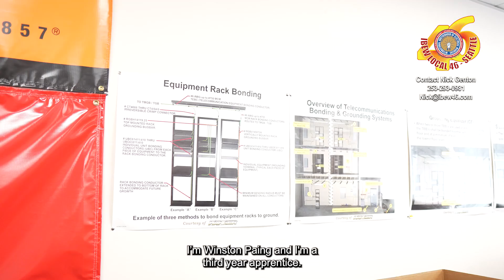Meet Winston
💪🏼🔌 Third year apprentice Winston shares his journey of wanting to be more hands on with his learning and finding his community and brotherhood within the union.🤝